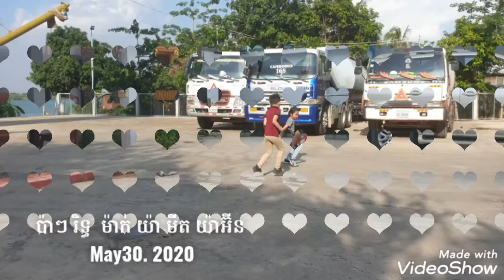My Family: May30,2020